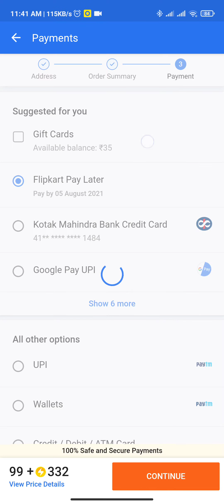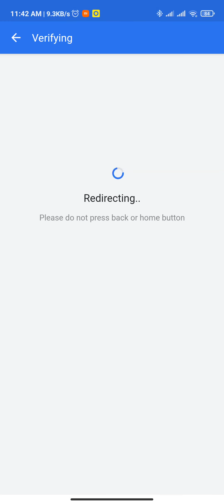Flipkart super coin use Milton water bottle 💯% + Flipkart gift card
Take a look at this MILTON Elate 1000 880 ML Bottle on Flipkart